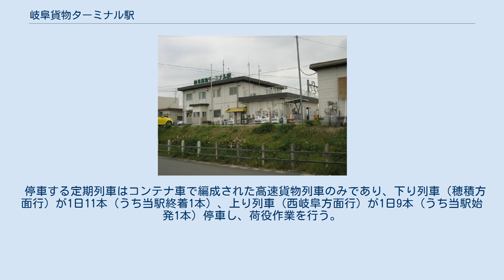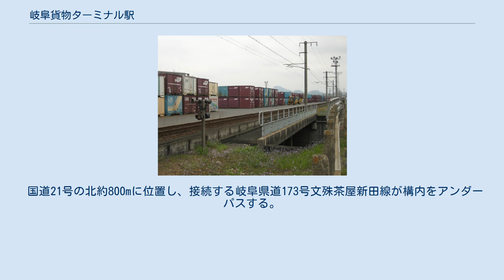岐阜貨物ターミナル駅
岐阜貨物ターミナル駅（ぎふかもつターミナルえき）は、岐阜県岐阜市今嶺四丁目にある日本貨物鉄道（JR貨物）東海道本線の貨物駅。
新南陽駅とともに、着発線荷役方式（E&S方式）を初めて採用した駅であり、駅構内に「着発線荷役方式 発祥の地」とした石碑が建っている。
 従来岐阜駅で行われていた貨物の取扱を、同駅の高架化工事着工に伴いそれを移転する形で開業した。
同時に旅客駅の西岐阜駅も開業した。
 着発線は4本ある。
1本は上下本線の間に中線として存在し、残りの3本は本線の南側にあり、本線側から順に下り1番線、着発1番線、着発2番線となっている。
着発1番線・2番線はコンテナ荷役線となっており、その間に1面のコンテナホームがある。
ホームの長さは450mほど。
着発線から数本の留置線や引き上げ線が分岐する。
駅構内東端のすぐ東側は西岐阜駅となっている。
総面積53,000m2。
 ホーム西端から着発2番線を構内踏み切りで渡った場所に駅舎やトラックプールがある。
 以下は2014年3月15日改正時点の状況である。
 停車する定期列車はコンテナ車で編成された高速貨物列車のみであり、下り列車（穂積方面行）が1日11本（うち当駅終着1本）、上り列車（西岐阜方面行）が1日9本（うち当駅始発1本）停車し、荷役作業を行う。
行先は下りが新潟貨物ターミナル駅・広島貨物ターミナル駅・福岡貨物ターミナル駅・熊本駅、上りが名古屋貨物ターミナル駅・西浜松駅・東京貨物ターミナル駅・仙台貨物ターミナル駅である。
 上記列車とは別に、名古屋貨物ターミナル駅との間で1日1往復が運行され、1日1本名古屋貨物ターミナル駅→当駅折り返し→札幌貨物ターミナル駅という区間を走行する列車もある（同区間を走行する列車は通常は稲沢駅折り返し）。
 以上の列車のほか、臨時列車も設定されている。
 国道21号の北約800mに位置し、接続する岐阜県道173号文殊茶屋新田線が構内をアンダーパスする。
日本通運や濃飛倉庫運輸などの通運事業者が多く集まる。